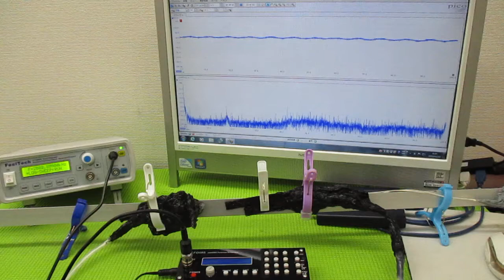オリジナル製品：超音波発振プローブを利用した超音波制御技術